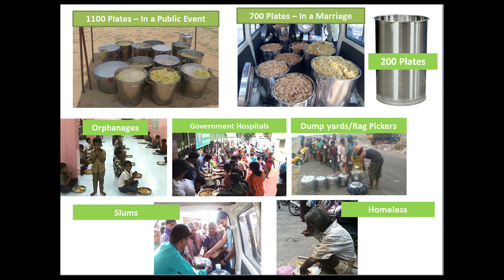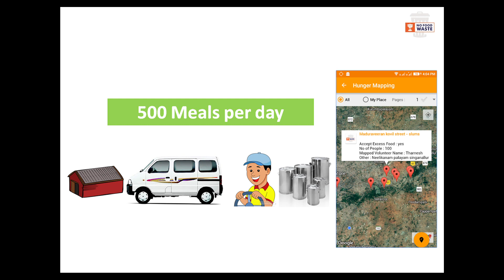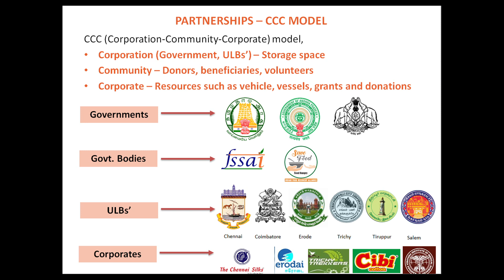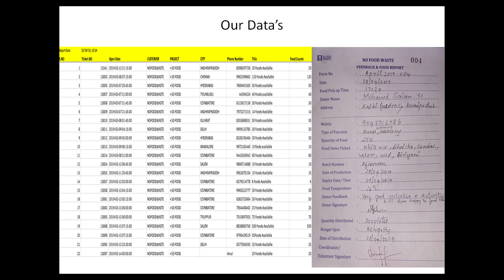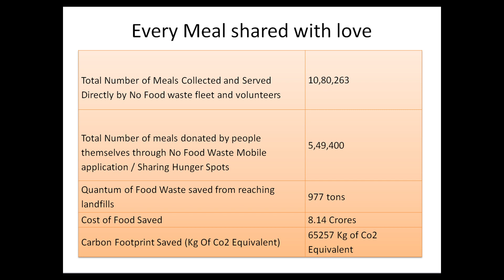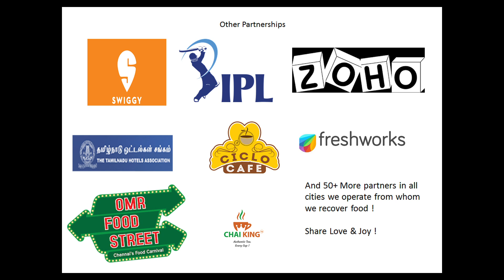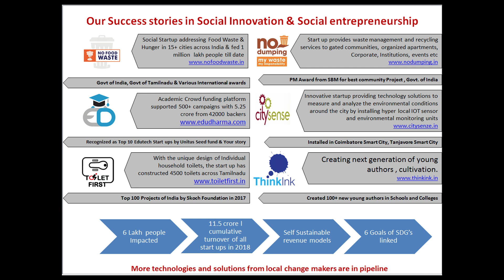Just I read-The spring of big change | Mr.Padmanaban Gopalan | TEDxSRMKattankulathur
A young social entrepreneur's small initiative to tackle food waste has transformed many lives by satisfying their hunger and preventing unused food from reaching the garbage. Mr. Padmanaban Gopalan shares his experience how his idea to share the excess food to the needy has today developed into a social enterprise tackling many social problems transforming countless lives. He ended his talk with a message that "Our success is when we shut down." Padmanaban Gopalan (born 13 April 1993), is an Indian Social Entrepreneur and works in the area of Waste Management, Hunger, and urban sanitation and development. He hails from Coimbatore, and is an ambassador of the Swaccha Bharat Abhiyaan.

Padmanaban started a Green Club and worked with other engineers to develop various products like alternative wood using sugarcane molasses and coconut shells, etc Padmanaban is called the 'Robin Hood of Excess Food' and used to conduct awareness and motivational classes in schools on demerits of wasting food.
Key Initiatives
No Food Waste, EduDharma , Toilet First, No Dumping
International Visionary Award for 2015 from The Pollination Project of California
Limca Book of Awards for the paperless event - a symposium in college
Chief Minister State Youth Award 2017[5]
Tedx Coimbatore 2017[6]
Commonwealth Youth Award Winner 2019[7]
Participant of UN Science, Technology and Innovation Forum This talk was given at a TEDx event using the TED conference format but independently organized by a local community.